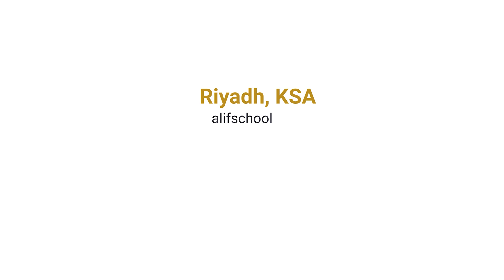Storia#5 | Beleive in yourself | Muhammad Shahid KV | Grade 3A